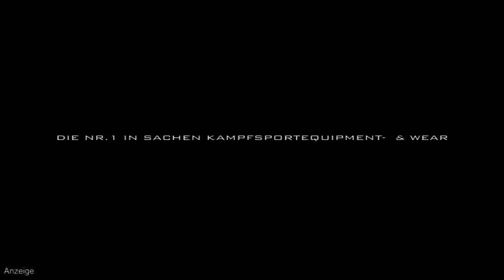3. la familia Fightnight: Nikita Pankraz vs. Steven Kitzing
K-1-Duell zwischen Nikita Pankraz und Steven Kitzing, vom 05. Mai 2012.